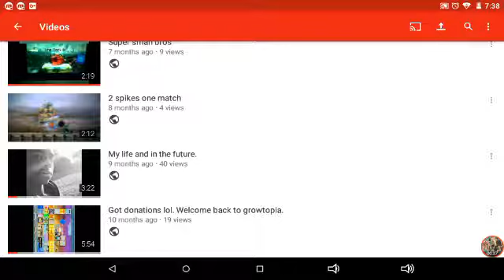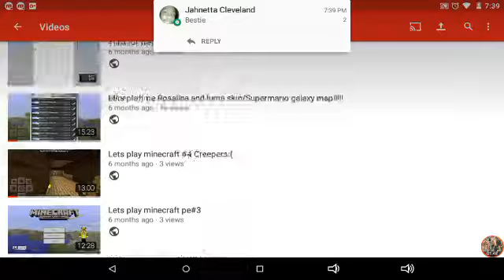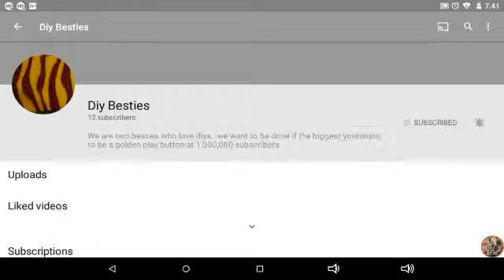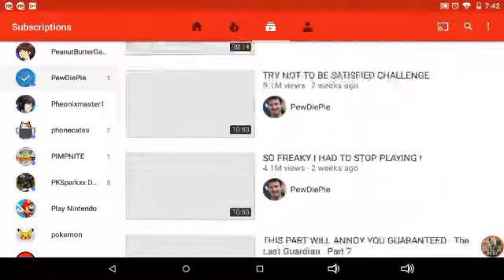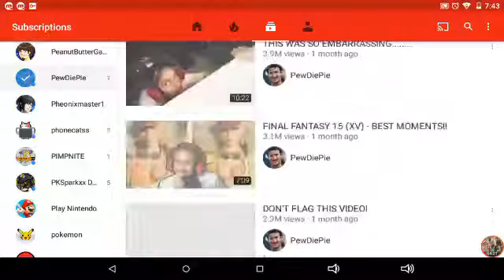An Sincerely,thank you to everyone for the support for the beggining of 2017- And shout outs.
Hello everyone this is lostmemories and im here to tell you all thank you for all ofthe love support and even the mean comments because that just shows that every one of you actually care.Even with the 61 subs that we do have even though im only 13 years old. I really eprashate the people who have been watching my channel every step of the way. I will try to bring you more content for the begiging of 2017. I am Sincerely(no puns) thankful for everyone here.  THANKS EEVVVVVVVVEEEEEEEERRRRRRRRYYYYYYYYYYOOOOOOOOONNNNNNNEEEEEEEEEE 2017-61subs